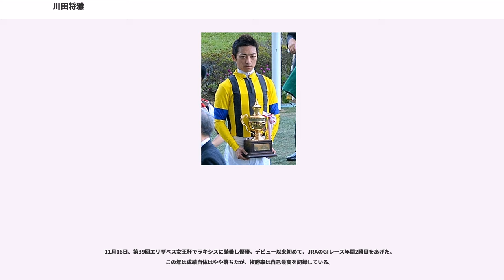川田将雅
川田 将雅（かわだ ゆうが、1985年10月15日 - ）は日本中央競馬会 (JRA) 所属の騎手。

曾祖父（川田若弥）が佐賀競馬場所属の騎手で、祖父（川田利美）・父（孝好は佐賀競馬場の現役）・伯父（宮浦正行は大井競馬場の現役）が調教師という競馬一族に生まれる。同じくJRA所属の鮫島良太とは、幼稚園時代から先輩後輩の関係。

妻は元タレントのおおつか麗衣。2016年7月より芸能プロダクションのホリプロとマネジメント契約を結んでいる。

2004年3月7日、栗東・安田隆行厩舎所属の騎手として中京競馬第2競走のシュアリーゴールドでデビューし、15頭立ての5着に入る。初勝利は3月20日、阪神競馬第8競走のホーマンルーキー。1年目は16勝で終わるが人気薄の3着が多く、その頃からも穴騎手として注目されていた。とりわけ500万円以下クラスの3着率が高く、1年目の3着17回のうち12回は500万円以下クラスでのものであった。

2005年は成績を大きく伸ばし、39勝を挙げた。しかし特別競走での勝利は前年のゲヴァルトの甲東特別とエイシンヘーベの大濠特別の2勝のみで、依然として穴騎手という印象が強かった。

2006年からはフリーの騎手として活動している。小倉大賞典をメジロマイヤーとのコンビで逃げ切り、重賞初制覇を達成する。さらに中京記念ではマチカネオーラとのコンビで豪快に捲り、重賞2勝目をあげた。そして、東京優駿（日本ダービー）で初めてのGI級競走騎乗を果たす（スーパーホーネットで15着）とその直後の目黒記念をポップロックで勝利した。

同年9月30日の中京競馬第4競走で落馬し、右橈骨骨幹部骨折・右尺骨頭脱臼という大怪我を負った。2007年1月6日の京都競馬で復帰するまで長期休養を余儀なくされたが、この間「観るとイライラするので競馬は観なかった」という（後述の「ジョッキー・スペシャルトーク」での発言）。

2008年4月20日、第68回皐月賞をキャプテントゥーレで制覇し、GI級競走及びクラシック競走初勝利を飾った。

2009年11月3日、名古屋競馬場で開催された第9回JBCスプリントをスーニで制覇し、交流重賞競走初勝利を挙げた。

2006年には関西騎手リーディング11位、2007年には同8位、2008年も同8位に入るなど、若手としてトップクラスの活躍を見せている。また接戦に強く、2006年に写真判定になった際の勝率は10回以上機会があった騎手の中で第1位だった。

2011年10月3日、第44回スプリンターズステークスにおいて、ダッシャーゴーゴーに騎乗。第2着に入線も、4着に入線したサンカルロの進路を妨害して第4着に降着。2010年10月9日から10月17日まで4日間騎乗停止処分の制裁を受けるが、その期間に入る前の、10月6日大井競馬で開催の東京盃（JpnII）にスーニに騎乗し、5着に敗れ去っている。

2011年11月20日、6回京都6日第8競走にてエイシンナナツボシで勝利し、自身初の年間100勝を達成。

2012年の優駿牝馬において、騎乗停止になった岩田康誠の代打として桜花賞馬ジェンティルドンナに騎乗し優勝。初の牝馬クラシック勝利を挙げる。

同年8月25日2回小倉第8競走にてブロッケンに騎乗。第4コーナーで藤岡康太騎手騎乗のサマーハピネスの走行を妨害して、転倒落馬させ、更に後続3頭に影響を与えた。9月1日から9月9日まで4日間騎乗停止処分の制裁を受ける。

2013年8月25日、新潟2歳ステークスで同郷・佐賀県出身松田博資厩舎が管理するハープスターに騎乗し、最後方から豪快な追い込みを決め、後の皐月賞馬イスラボニータらを下し優勝した。

10月12日4回京都3日第7競走（3歳500万下）をマラネロで制し、本年最速自身2度目の年間100勝を達成。最終的に120勝を挙げ、JRA最多勝利は逃したもののJRA最高勝率を獲得。この年は年間100勝達成者が7名おり、その中でGI未勝利は川田と北村宏司（年間101勝）のみである。さらにこの年は自身初のJRAフェアプレー賞を獲得している。

2014年4月13日、第74回桜花賞でハープスターに騎乗し優勝。
同年10月5日、ハープスターで凱旋門賞に初騎乗したが、6着に敗れている。

11月16日、第39回エリザベス女王杯でラキシスに騎乗し優勝。デビュー以来初めて、JRAのGIレース年間2勝目をあげた。
こ...